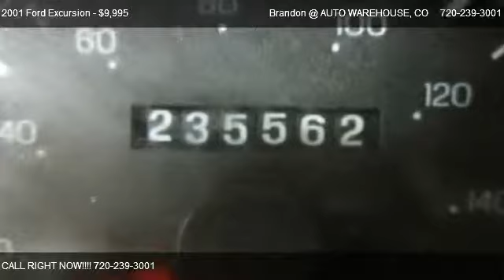2001 Ford Excursion Limited Turbo Diesel - for sale in Parker, CO 80134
Brandon @ AUTO WAREHOUSE
11681 Progress Ln

in Parker, CO 80134

Come test dirve this 2001 Ford Excursion Limited Turbo Diesel  for sale in Parker, CO.

COLORADO OWNED TURBO DIESEL

The exterior of this Ford is in overall good shape.  The body looks straight and the paint is shiny and bright and looks good overall, but it does show some dings, scratches, etc. The tires are a match set rear has good tread fronts need replaced. There are no cracks in the windshield, but it does show some typical road wear, rock chips, etc. It has the typical  scratches/dings/dents/rock chips that you'd expect, that are consistent with age and use on a 2001 SUV, but it still has an overall nice look. Please look over our many pictures and give us a call if you have any questions or would like us to do a walk around. We take over 80 pictures of each vehicle.

The interior of this Limited is in overall good shape. The upholstery looks good overall, but does show some wear and blems here and there.  The carpets are in good shape overall, but do show blems. The headliner has been cleaned and has a good overall look to it. The air blows cold - we ran it for over 30 minutes while taking pictures. It doesn't appear to have been smoked in as there is no odor of such. It has the typical light scuffs, blems, etc. that you'd expect on a used vehicle, but it still has an overall good look to it, and it certainly looks to have been well taken care of. Please take the time to look thru our many pictures and call us with any questions.

This Diesel starts right up and idles fine and has good power and acceleration and drives straight and smooth down the road. It has a good solid feel to it. We've inspected, serviced and detailed it and it's ready to drive  wherever you need.

|4 Door|4 Wheel Drive|Automatic Transmission|Towing Package|Air Conditioning|Cruise Control|Leather Seats|Power Door Locks|Power Mirrors|Power Windows|Rear Air Conditioning|Tilt Steering|AM/FM Radio|CD Player|Keyless Entry|Antilock Brakes|Driver Air Bag|Passenger Air Bag|